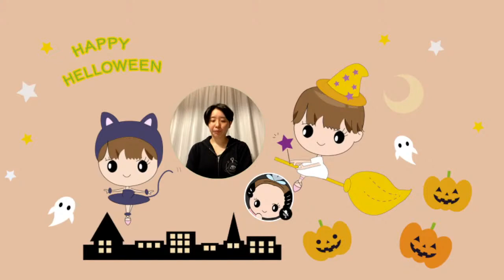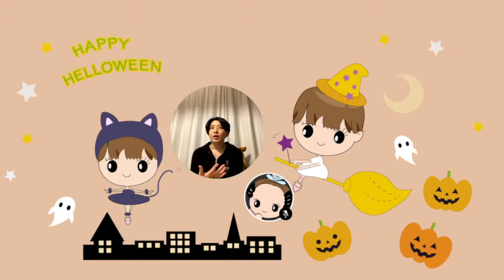『呼吸や反射について』片山夏波さん★水曜日『くじらじ！̟̟』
本日のパーソナリティはコンテンポラリーダンサーの片山夏波さん★

日本初の公共劇場専属舞踊団であるNoismを経て現在は振付家黒田育世さん主宰のBATIKに所属される片山夏波さん。
ダンサーとしてのキャリアに加え、今春からはより身体のことを深く学び共有するために鍼灸師を目指し準備されています。
新しいキャリア、夢に向かって歩みを進める片山さんの今とこれからに迫る『くじらじ！』

若いダンサーの方々をはじめ、ダンサーのセカンドキャリア、パラレルキャリアについても参考になると思いますので、ぜひご視聴頂けたらと思います。

片山夏波さんへのご質問・応援メッセージ等のくじらじメールはこちらのアドレスよりどうぞ！

【片山夏波さんプロフィール】
4歳よりクラシックバレエを始める。
日本ジュニアバレエ所属。
東京シティバレエ団附属研究所に所属。
Goh Ballet Academyに短期留学。
立教大学映像身体学科卒業。
2016年からNoism2、準メンバーとして3年間Noismに所属。
これまでに青木尚哉、金森穣、佐藤宏、島崎徹、中村恩恵、能美健志、山田勇気の作品に出演。
Prioville Fabien振付「紙ひこうき」ソロパートを踊る。
平原慎太郎振付「よるのち」主要パートを踊る。
2019年よりBATIKに所属。
黒田育世の作品に出演するとともに、個人でダンスを用いてさまざまな人と関わることを模索している。
療育センターでの身体遊びや幅広い年代の方とダンスを共有するため身体のスペシャリストを目指し、鍼灸マッサージを勉強中。